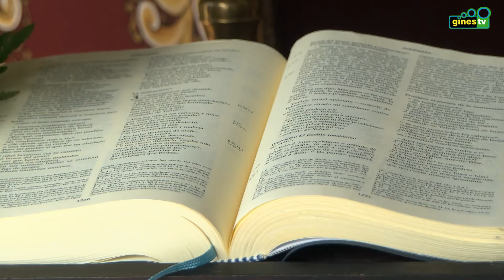Corpus Christi 2024 en Gines (COMPLETO)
Vídeo completo de la procesión del Corpus Christi 2024 en Gines.